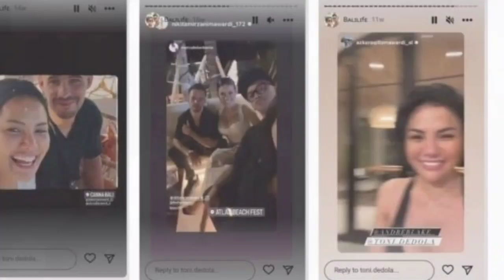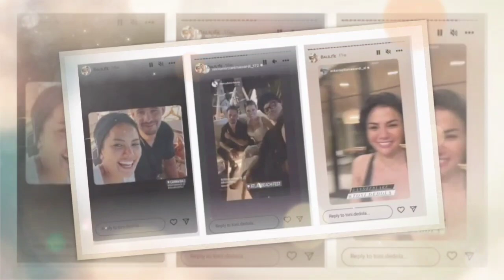Meski Dipenjara, Nikita Mirzani Pamer Pacar Baru, Siapa Dia?